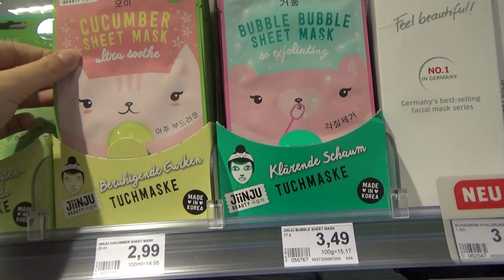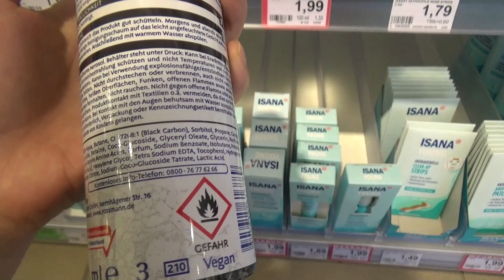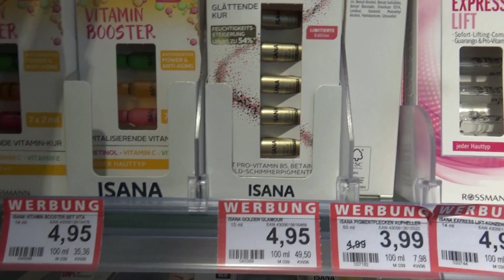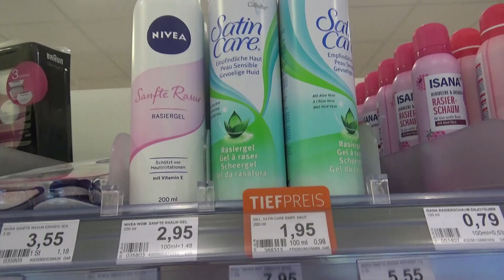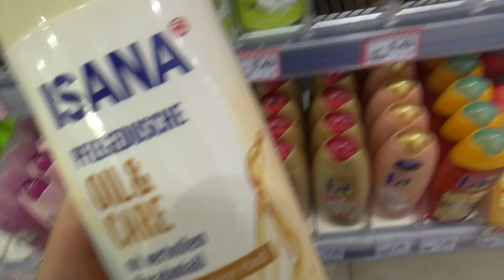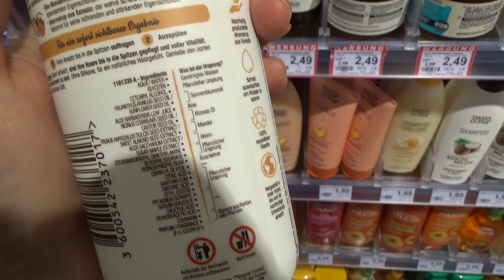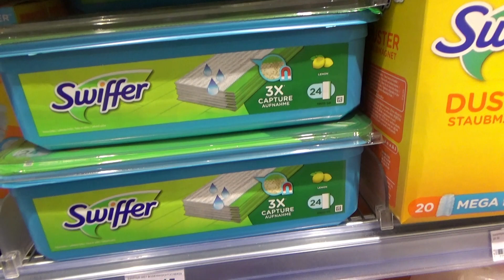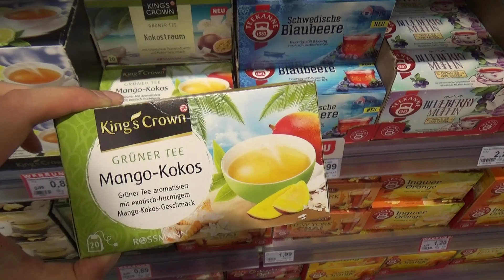SHOPTRIP DOOR ROSSMANN (Drogist Duitsland)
Hallo allemaal! Leuk dat je kijkt naar een nieuwe video. Een vaste kijker vroeg mij of ik nooit bij de Rossmann kwam. Natuurlijk kom ik daar! Ik koop er alleen veel minder en neem er nauwelijks een shoplog van op. TIjd om daar verandering in te brengen! Kijk je mee?

♥ FAQ ♥

Naam: Froukje
Leeftijd: 25 jaar
Camera: Canon 80D
Videobewerking: MOVAVI Video Editor

Geen enkele video van mij is gesponsord. Alle producten zijn met mijn eigen geld gekocht en meningen zijn dus daadwerkelijk van mij.

Vragen? Suggesties?

xxx